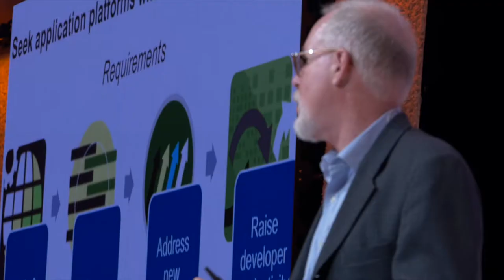WSO2Con USA 2018 - Highlights